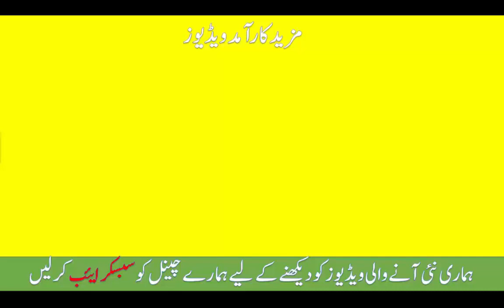Baloo ko lamba bohat lamba kraa-Long Hair Tips | Grow Hair | Hair Growth | Baal Lambe Karne K Tarika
Lamba ball - balo ko lamba -long hair
Checkout Our More Health and Beauty Tips Realted Videos: